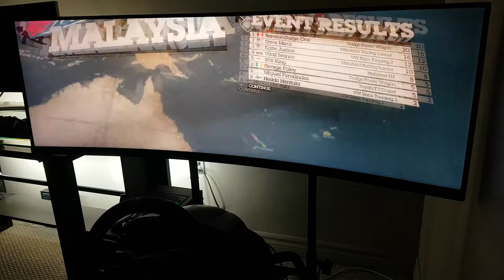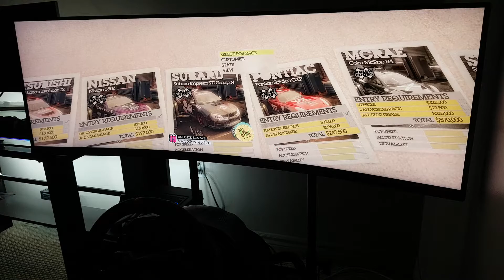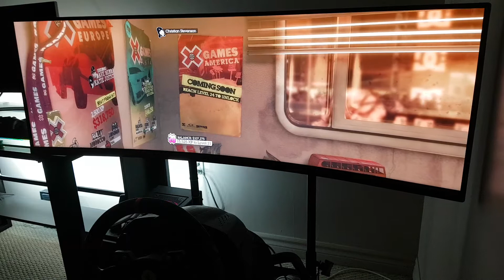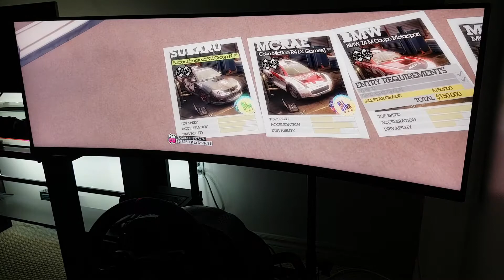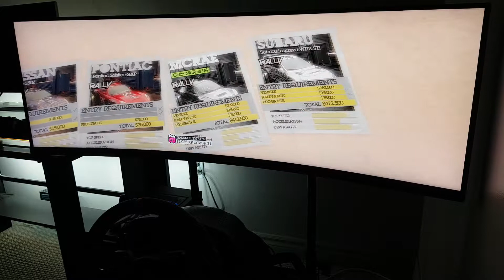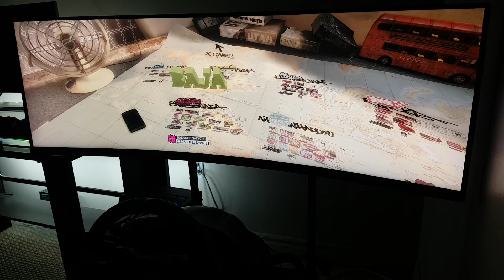DiRT 2 - Malaysia, London, L.A.